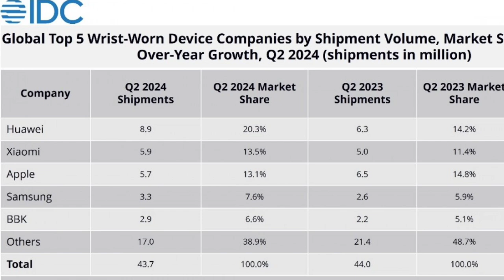Huawei - Tops Q2 Global Wearables Market